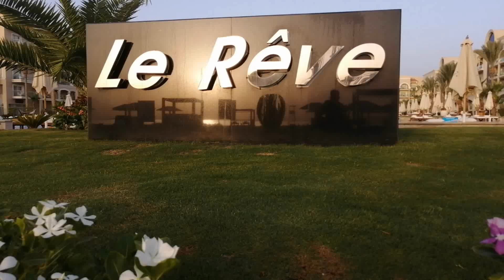Premier Le Reve Resort & Spa Hurghada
Tour of this Hotel in Sahl Hasheesh , Red Sea , Egypt

original music by myself